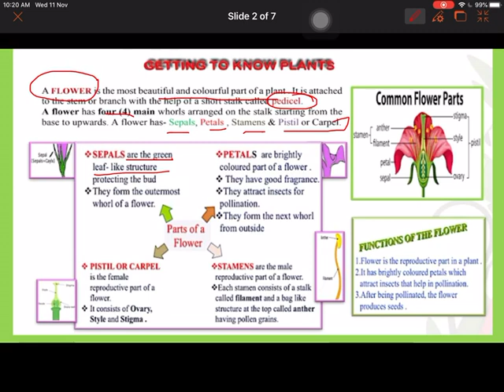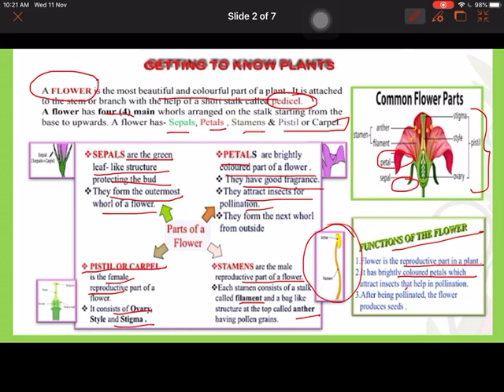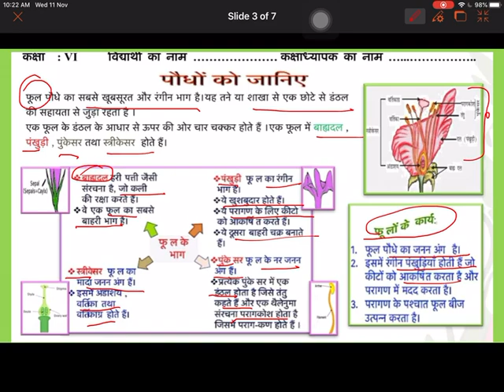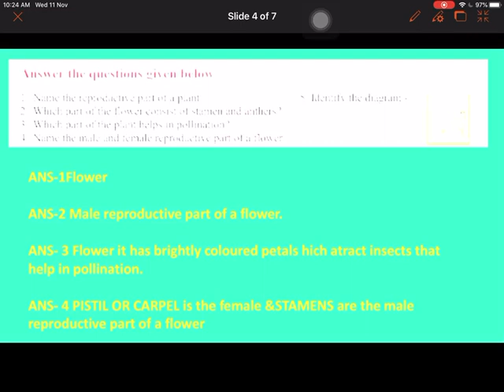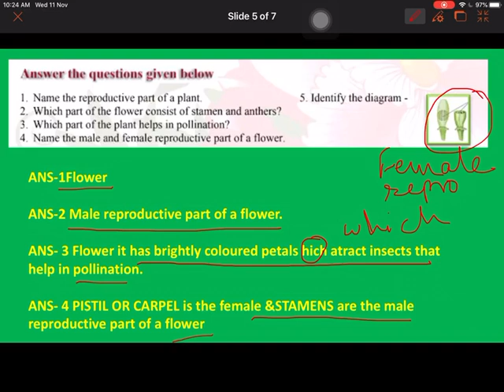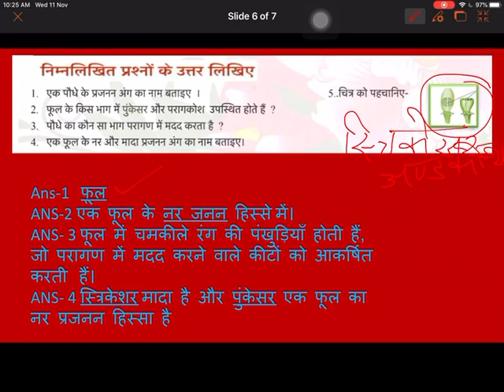Worksheet no 13 class 06 science Both medium 13/11/2020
Flower and parts